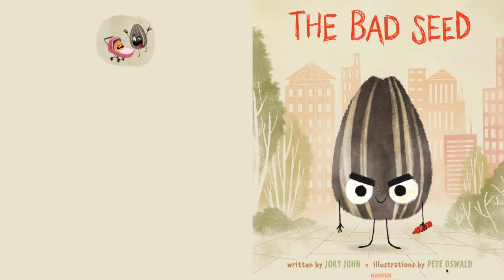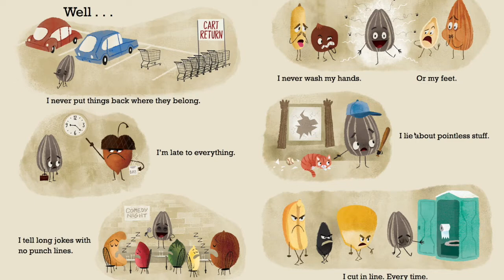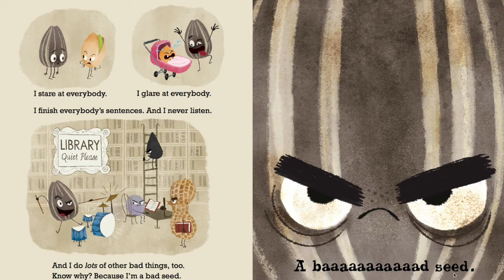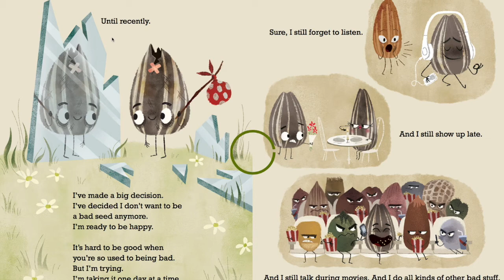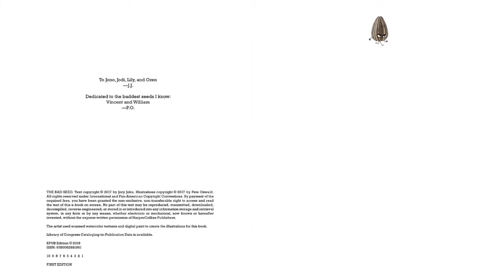The Bad Seed